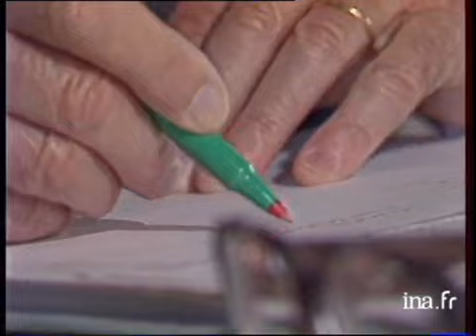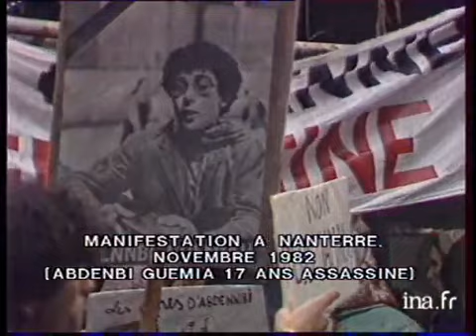L'immigration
29 juillet 1983
Rétrospective de l'immigration de 1970 à 1980-plans d'une famille maghrébine au moment du dîner-plans de ZAINA KACI dans sa cuisine discutant avec sa fille ziniv sur un éventuel retour en Algérie-interview de maria de carvalo sur sa vie en frace et la difficulté de trouver du travail au PORTUGAL. A POSTEL-VINAY ex secrétaire d'état aux immigrés parle du travail des immigrés en France. Interview de STOLERU en 1976 sur la nécessité de diminuer l'immigration en France-en 1981 plans des députés à l'assemblée nationale votant la loi bonnet-plans travailleurs clandestins-à MARSEILLE en 82 contrôle de police chez des immigrés. Manif des immigrés CGT à Aulnay sous Bois. Interview de nacer tettane sur le vote des jeunes immigrés-extrait émission de "radio bleue" diffusant musique d'Afrique du Nord-[différents plans] visages d'immigrés-descente de police dans bar-manif à Nanterre en juin 82 après l'assassinat d'un jeune de 17 ans. Images d'archive INA